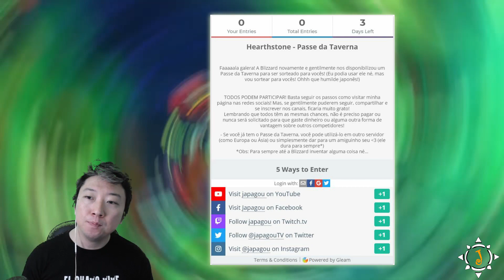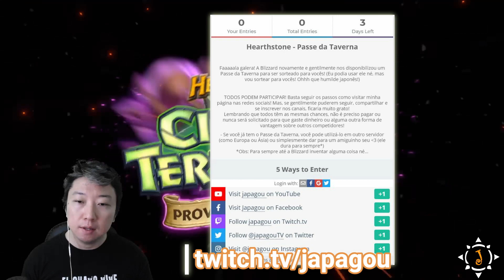SORTEIO DO PASSE DA TAVERNA !!! FESTIVAL DO FOGOVIL - HEARTHSTONE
Fala galeeeera, como vocês estão? A Blizzard novamente (e gentilmente) nos disponibilizou um Passe da Taverna para ser sorteado pra vocês! (Eu podia usar ele né no server EU, mas vou sortear! Ohhh que humildade, japonês!)

** O LINK ESTÁ NOS COMENTÁRIOS PARA QUE O VÍDEO NÃO SEJA BLOQUEADO **

TODOS PODEM PARTICIPAR! Mas, se gentilmente puderem seguir, compartilhar e se inscrever neles, ficaria muito grato, toda força me ajuda muito! (Vocês sabem que ganho muito pouco fazendo esses conteúdos e to revertendo tudo que ganho de volta para o canal)
Lembrando que todos têm as mesmas chances, não é preciso pagar e/ou nunca será solicitado para que gaste dinheiro ou alguma outra forma de vantagem sobre os outros competidores! Até a live e boa sorte!

Todos os dias ao vivo na twitch!